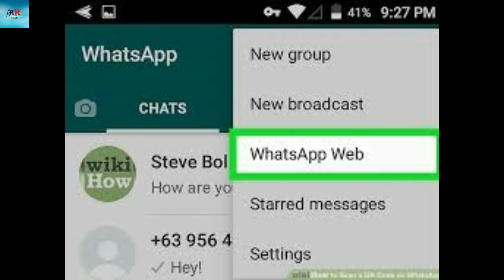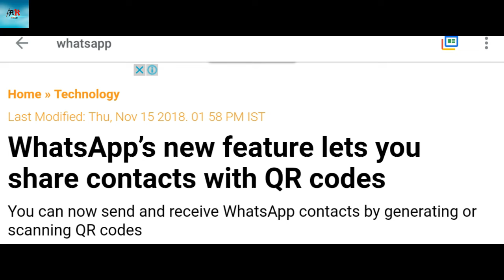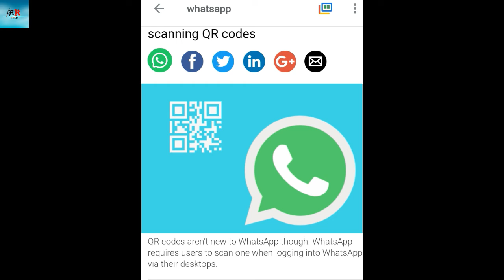WHATSAPPபின் புதிய UPDATE COMING SOON.../AK ENTERTAINMENT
WHATSAPP NEW UPDATE COMING SOON.../AK ENTERTAINMENT

Hi frds... today new update for watsapp coming soon.

enjoy this video lik the video.

i will get 100 likes plz hlp